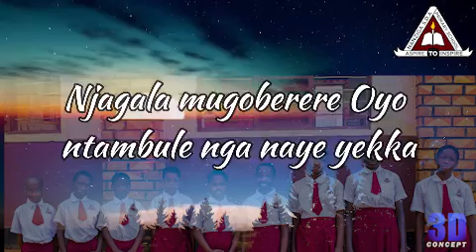NJAGALA MUGOBERERE NANZIGA SDA PRIMARY SCHOOL CHOIR LYRICS VIDEO WILL BE RELEASED THIS MONDAY.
Video from 3D CONCEPT 🇺🇬🇺🇬🏙️📷📸📹🎥📽️